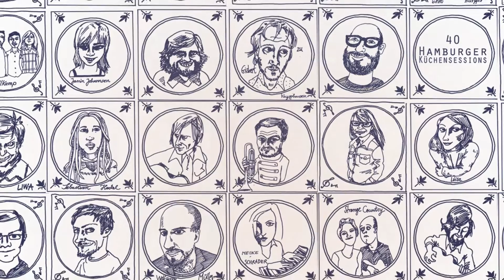Older Now "Tagestraum" live @ Hamburger Küchensessions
Older Now performs"Tagestraum" live @ Hamburger Küchensessions

The multisided swiss singer/songwriter OLDER NOW has started in 2012 with a homemade-record and has been playing a number of gigs all over the country.

As a first big musical step older now released the EP LOOP-FOLK (2015). On this record the musician has created four impressive tracks based on loops and full of acoustic instruments and vocals. LOOP-FOLK takes us to a world of interweaved clusters of sound combined with the directness and pureness of older now`s voice.
Now the musical journey goes on. Together with the female singers Judith, Julia, Lena and Mirjam older now has written a unique piece of sound – DUET-FOLK (2016). Eight songs somewhere between harmony and dialogue, intensity and fragility, between duet and folk.

older now`s live-performance is full of presence and diversity. That means the musician plays with the four singers (DUET-FOLK-set with or without a live-band), but also on his own with the loop-station (LOOP-FOLK), with a show full of coversongs or at least fully unplugged.